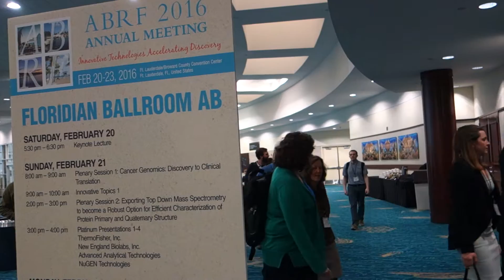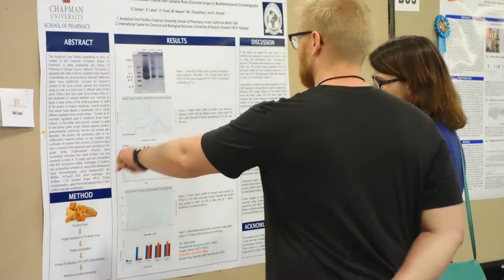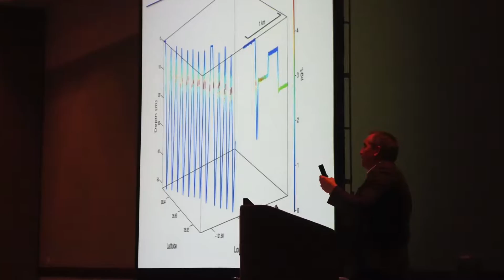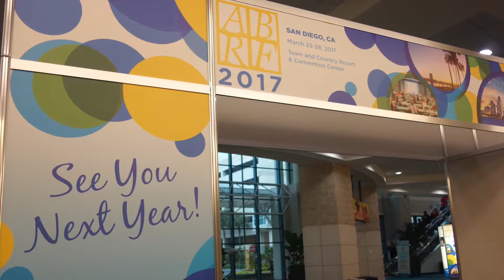ABRF 2016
Highlights of the ABRF 2016 Annual Meeting, February 20 - 23, in Ft. Lauderdale, FL